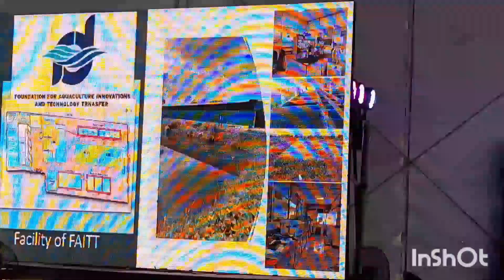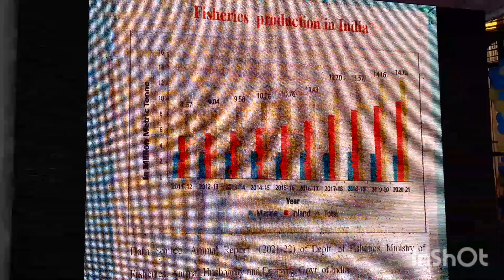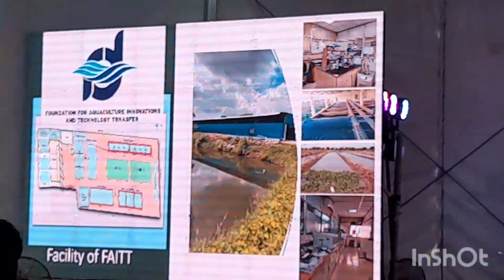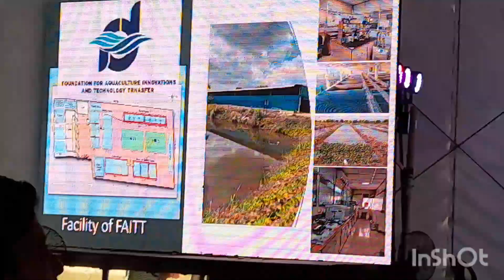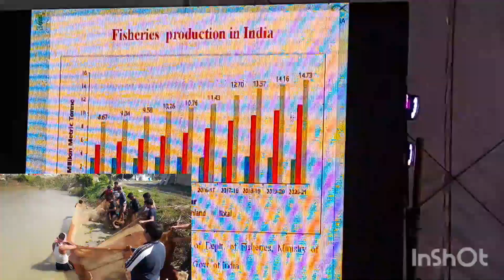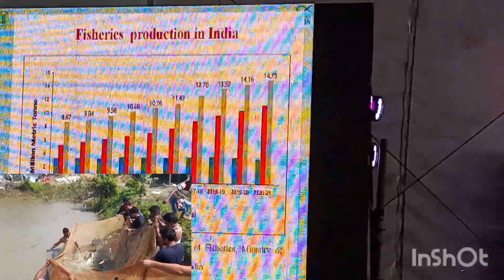মৎস উৎপাদনে ভারতের ভূমিকার আলচনায় সাইনটিস্ট // Indian fish farming news from aquaculture expo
মৎস উৎপাদনে ভারতের ভূমিকার আলচনায় সাইনটিস্ট // Indian fish farming news from aquaculture expo fishfarming aquaculture ashimjana ashimjanamotivitionalspeakerandtechnician vannamei #2023